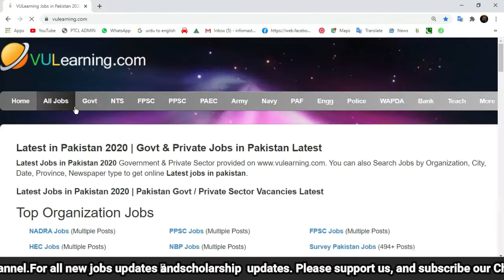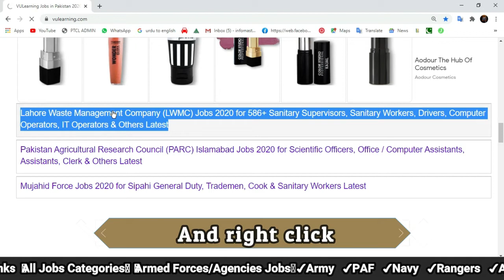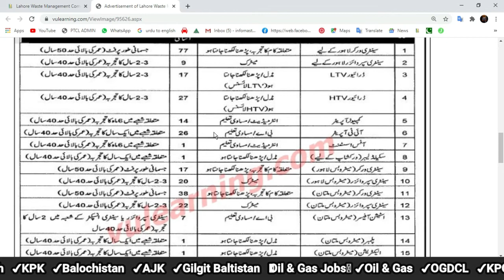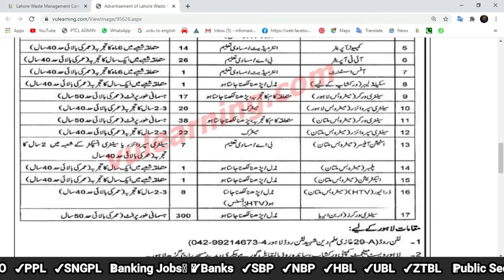Lahore Waste Management Company (LWMC) Jobs 2020 for 586+ Computer Operators, IT Operators & Others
JobsWaliSarkar LahoreWasteManagement Company (LWMC) Jobs 2020 for 586+ Sanitary Supervisors, Sanitary Workers, Drivers, Computer Operators, IT Operators & Others Latest
Title Details
1 Jobs Location Pakistan
2 Published Date 03 September 2020 Thursday
3 Last Date to Apply 10 September 2020 Thursday
4 Newspaper Name Jang

The Lahore Waste Management Company (LWMC) Jobs 2020 for Sanitary Supervisors, Sanitary Workers, Drivers, Computer Operators, IT Operators & Others Latest published in Jang Newspaper on 03 Sep 2020 & Last Date to Apply is 10 Sep 2020.

Lahore Waste Management Company (LWMC) Jobs 2020 for 586+ Sanitary Supervisors, Sanitary Workers, Drivers, Computer Operators, IT Operators & Others Latest

Punjab Govt Vacancies / Positions:-

77 Sanitary Worker (Lahore)
09 Sanitary Supervisor (Lahore)
17 Driver LTV
27 Driver HTV
14 Computer Operator
26 IT Operator
01 Office Asisstant
01 Skilled Labour (Workshop)
17 Sanitary Worker (Lahore Metro Bus)
20 Sanitary Supervisor (Metro Bus Lahore)
38 Sanitary Worker (Metro Bus Multan)
22 Sanitary Supervisor (Metro Bus Multan)
07 Station Officer (Metro Bus Multan)
01 Plumber (Metro Bus Multan)
01 Electrician (Metro Bus Multan)
08 Driver HTV (Metro Bus Multan)
300 Sanitary Workers (Urban Areas)

Last Date to Apply: September 10, 2020

♥Pak Army Mujahid Force Jobs 2020 For Clerical Staff / Driver online apply

♥Military Engineer Services Jobs 2020 How to Apply Online MES Jobs 2020, Pakistan Army Jobs 2020

Category    Informations